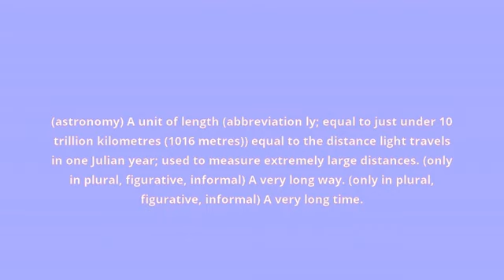what is the meaning of light year